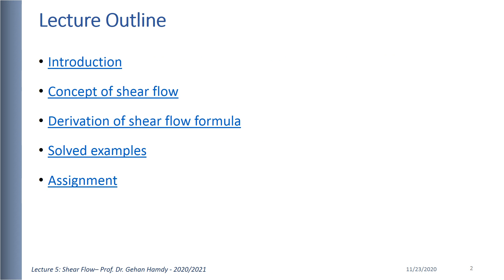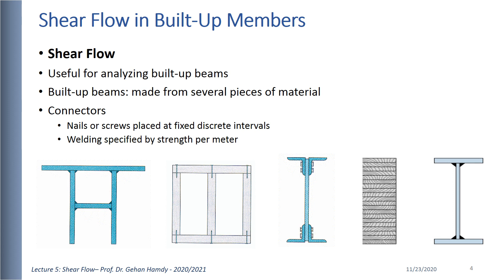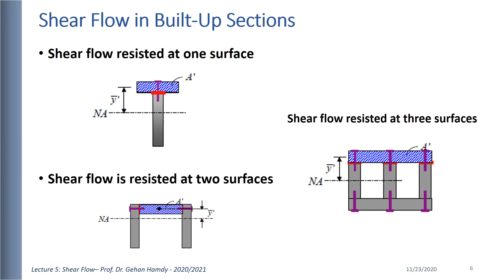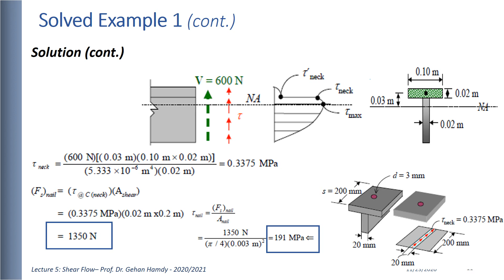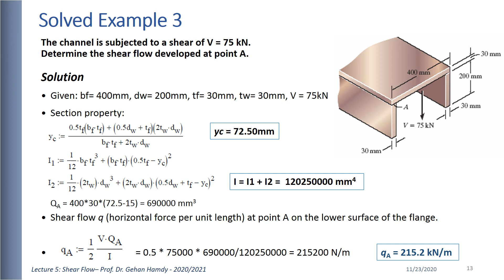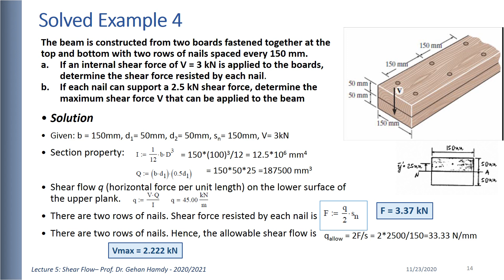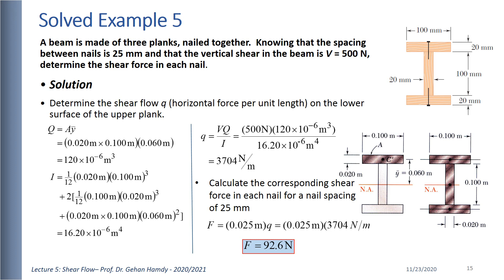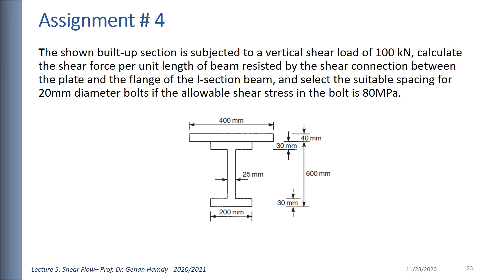Lecture 5 Shear Flow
استراكتشر تانية مدنى
الترم الاول
المحاضرة الخامسة دكتور جيهان حمدى